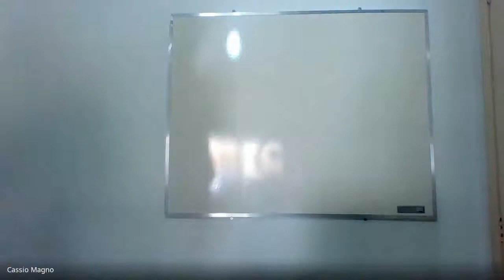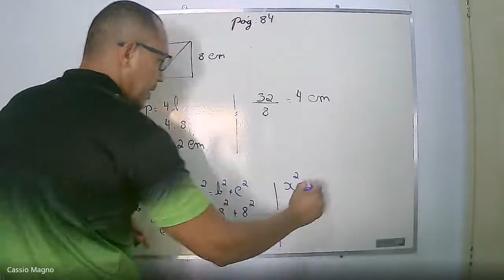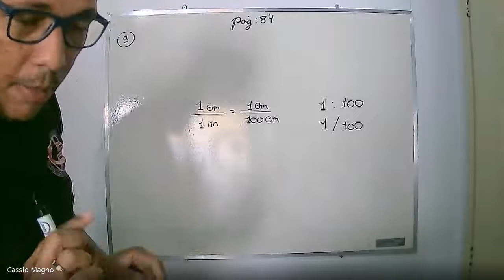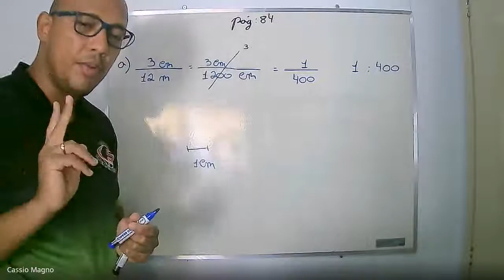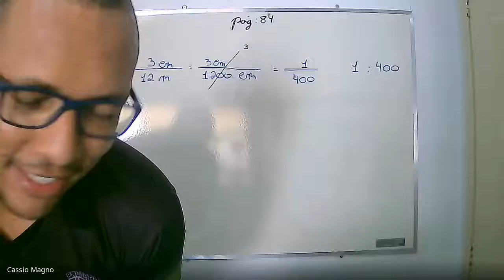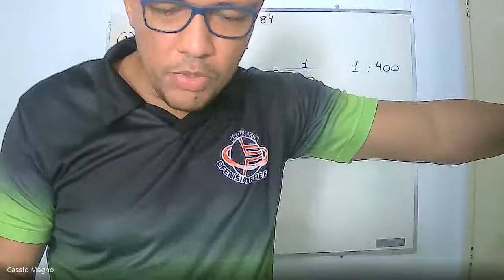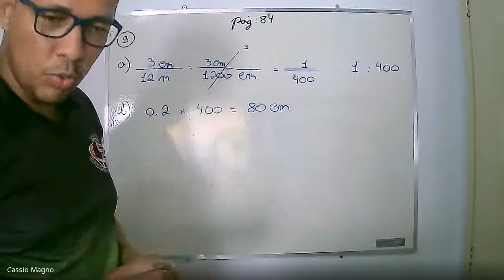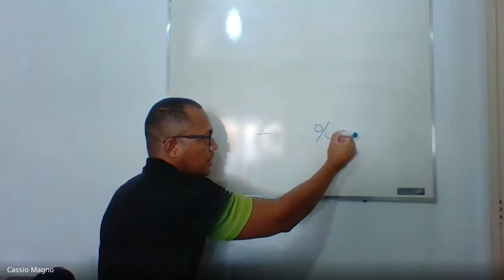oitavo ano Matemática aula do dia 06/05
Colégio Ofenisia freire Oitavo ano Matemática aula do dia 06/05